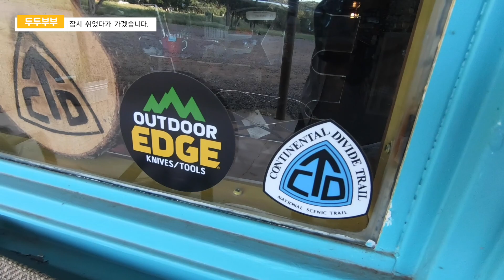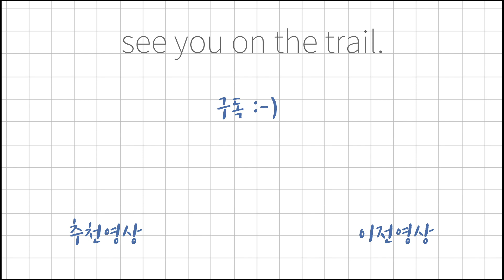미국 하이킹 중 야생곰을 만났을 때 나무 위로 올라가면 안되는 이유를 보여드립니다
두 바퀴의 자전거와 두 다리의 하이킹으로 세계여행 하는 두두부부 입니다^^
🏅PCT 2015, 2018, 🏅CDT 2016 &2019 🏅AT 2017 을 걸어 한국최초 부부동반 트리플크라운 을 달성하였습니다.🏆

미국 중서부에 위치한 CDT(continental divide trail, 컨티넨탈 디바이드 트레일) 중
뉴멕시코 구간을 걷다보면 만나게 되는 힐라리버(gila river).

그 곳은 마치 계곡 하이킹을 하는 느낌이었어요.
아주 예전에 걸었던 왕피천계곡하이킹 이 생각나기도 했던 구간이랄까요?!

그러다가! 아주 오랜만에 곰친구(?)를 만났답니다.
미국에서 백패킹 하이킹 을 한다고 이야기하면 자주 물어보시는 바로 그 존재!
곰을 만난 모습을 생생히 공개합니다~

✔️  Camera : gopro6
🎁 콜라 & 땅콩버터후원 : 기업은행 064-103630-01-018

길 위에서 만나요.